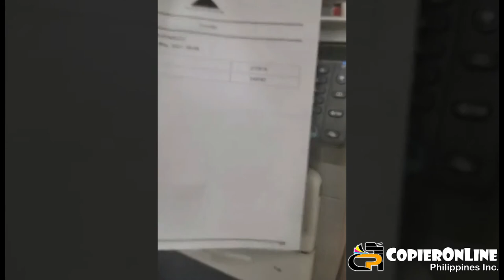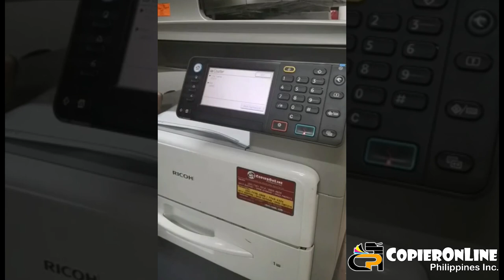How to replace upper roller, lower roller, & thermistor. Cleaning and replacing rubbers for MP301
Brand: Ricoh Aficio
Model: MP301
FEATURES:
• Digital copier
• Max Copying Speed - Up to 30 ppm
• Printing Output Type - monochrome
• Max Copying Resolution - Up to 600 x 600 dpi
• Warm-Up Time - 23 sec
• First Copy Out Time B/W - 6 sec
• Magnification 25-400%
• Automatic Duplexing
• Power Consumption Operational - 1.1 kW
• Functions: copier, printer, & scanner
• Max Original Size: Legal (8.5 in x 14 in)